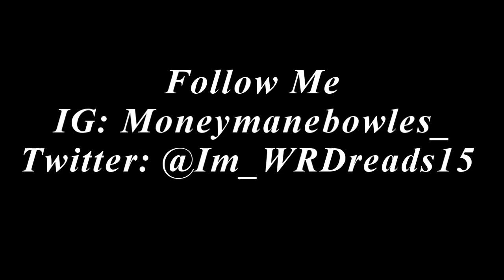Roger Lewis Highlights || "Prime Time Lewis" ᴴᴰ || Bowling Green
One of the top freshman players this year. This guy has A LOT of potential to be great. displays great explosion, solid hands, great ball awareness and has a clutch factor to him as he caught 2 game winning TD's in this season alone. Be on the lookout for this guy in the future, dude might just be a first round pick in the 2017 Draft.

2014 Stats:
Freshman

Receptions: 73
Yards: 1,093
Avg: 15.0
Longest: 82
TD: 7